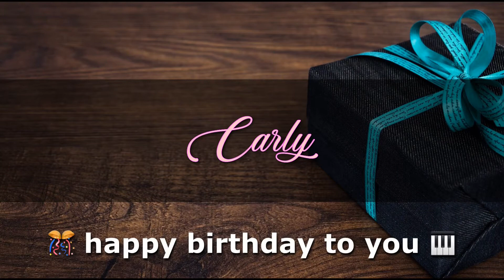CARLY Angelclasico HAPPY BIRTHDAY